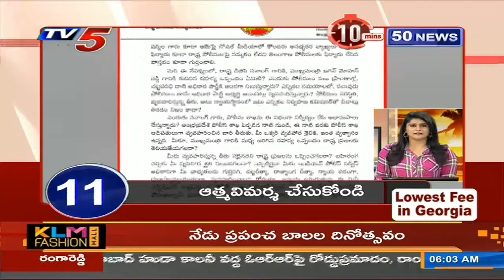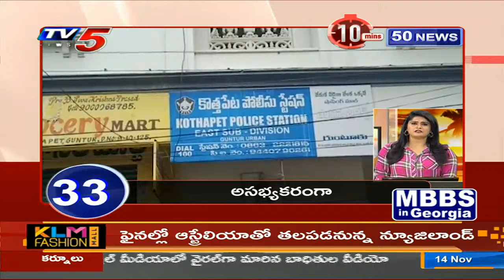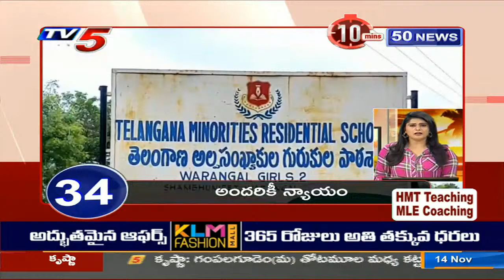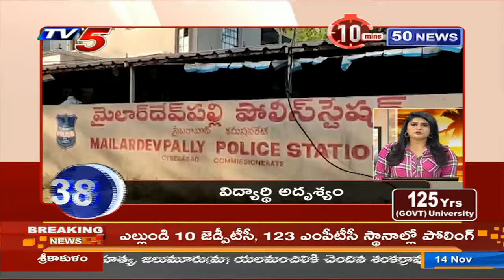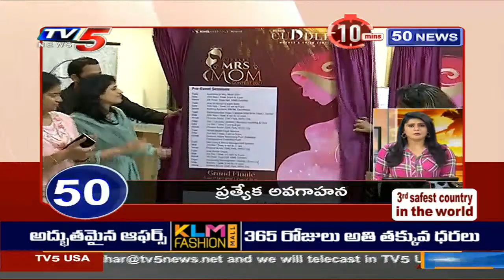10 Minutes 50 News || AP News || Telangana News || TV5 News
10 Minutes 50 News || AP News || Telangana News || TV5 News